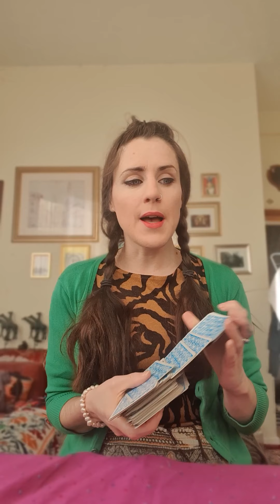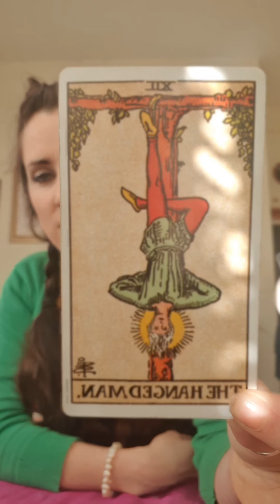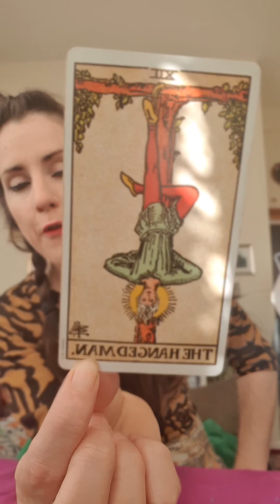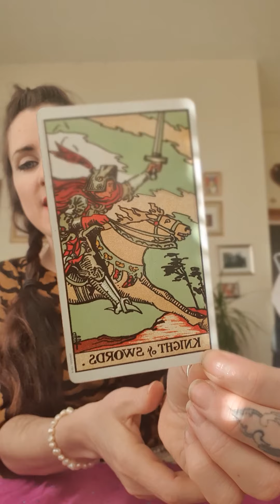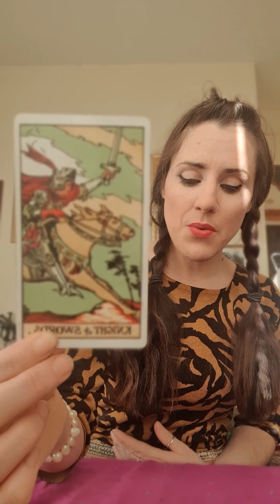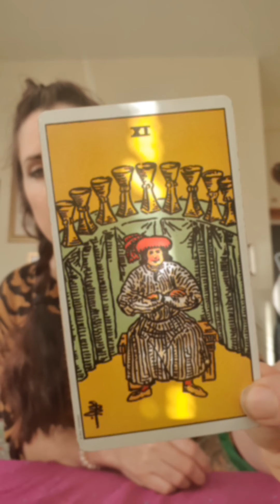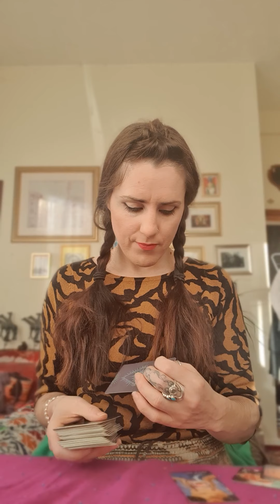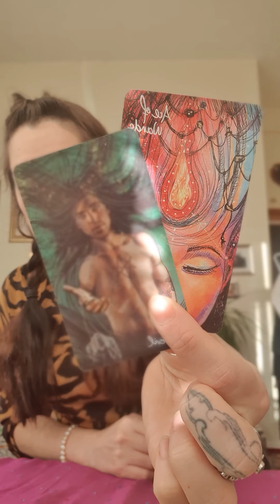SUNDAY GENERAL TAROT - THINGS GET SPICY!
SUNDAY GENERAL TAROT